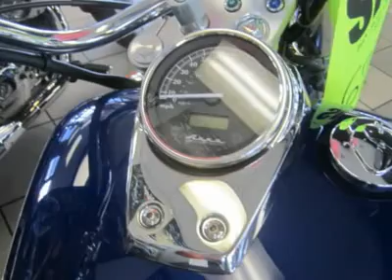2009 HONDA VT750CA9 Council Bluffs, IA HM6942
2009 HONDA VT750CA9 Council Bluffs, IA
Stock

Full Throttle Motorsports
1010 34th Ave.

Welcome to Full Throttle Motorsports online! For all your motorcycle, ATV, and aftermarket accessory needs, look no further. We carry the latest and greatest from Honda, Kawasaki, Suzuki, and other trusted brands right here in Council Bluffs, Iowa. Questions regarding any of our products? We are here to serve you. Customers from Omaha, Council Bluffs, Bellevue, and the nearby area have come to trust the service, quality, and knowledge you will receive at Full Throttle Motorsports. It's no wonder customers and riders from the Pottawattamie, Douglas, and Sarpy Counties keep coming back: Our trained techs have years of experience and our friendly sales staff is always eager to assist! We offer maintenance, installation, and winterization, so look to Full Throttle Motorsports for all of your motorcycle, ATV, and Jet Ski needs!